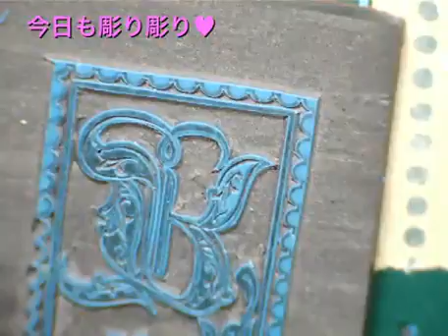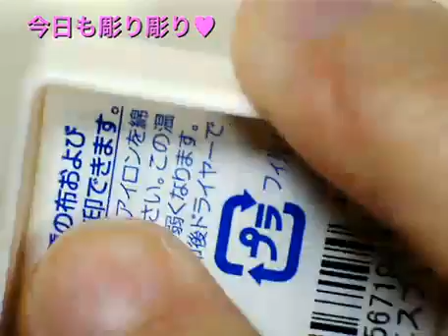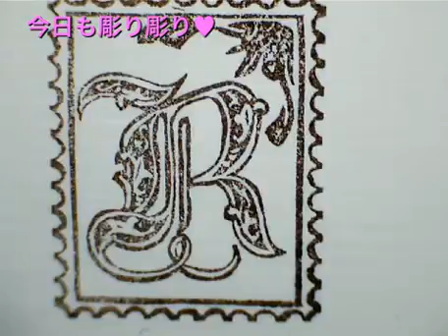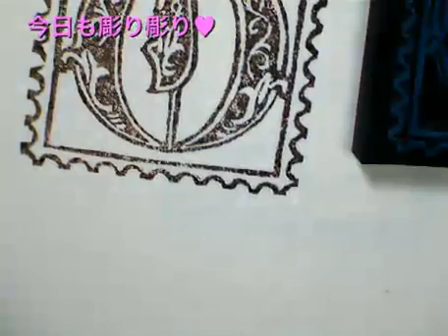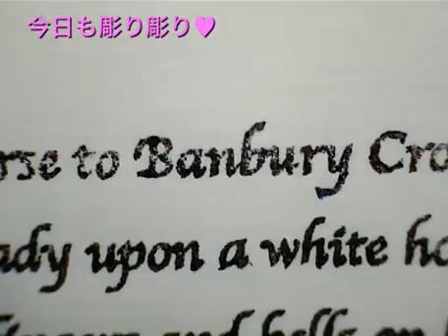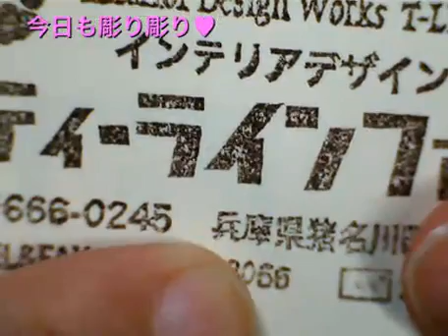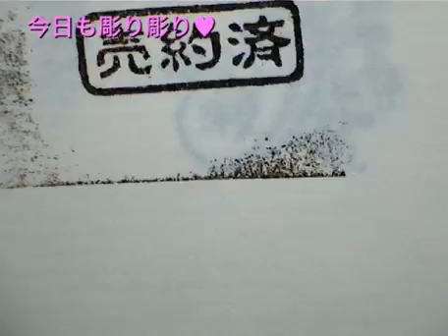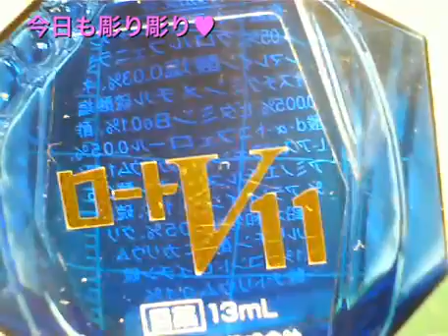切手はんこR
切手ハンコRを彫りました。きゃらたーでソーシャル読ませながら彫り彫り - Captured Live on Ustream